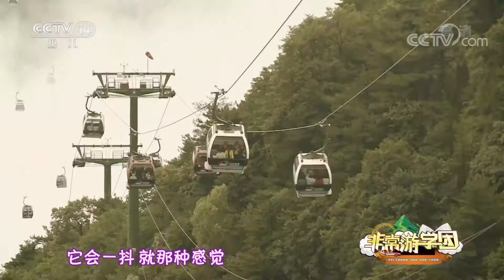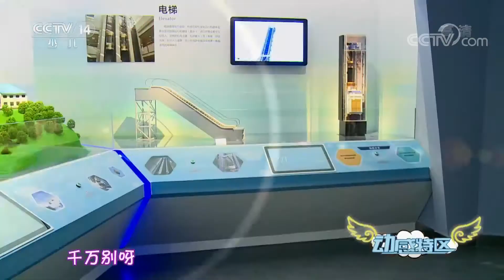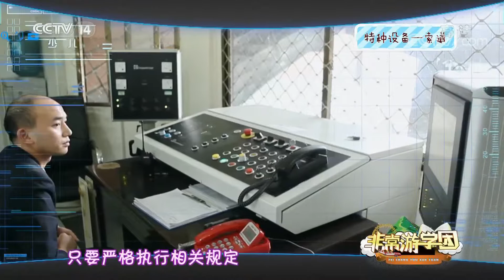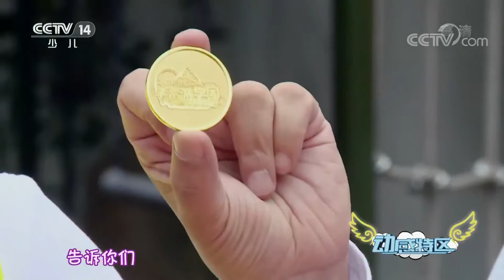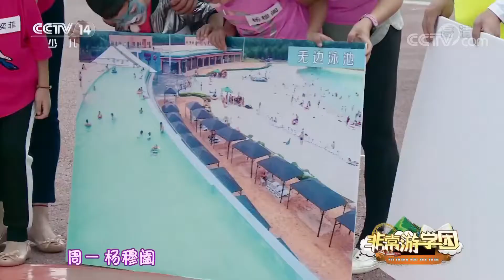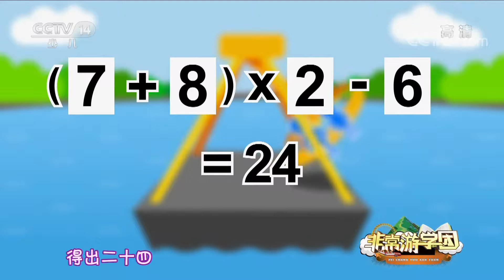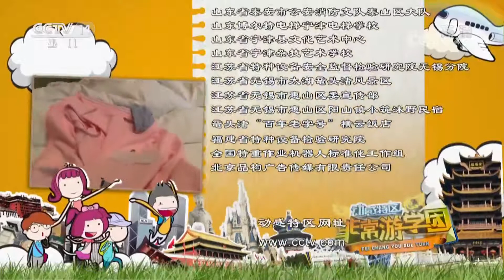《动感特区》非常游学团：挑战高空 跨越断桥 20190502 | CCTV少儿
本期节目主要内容： 非常游学团的小伙伴们来到了浙江省特种设备检验研究院的国家特种设备安全科普教育基地，孩子们将在这里出发，发现神奇，经历奇妙探险。让我们跟随游学团家庭的脚步去寻找和发现特种设备，了解特种设备的相关知识。

《动感特区》是中央电视台少儿频道一档以家庭为单位，以孩子为中心，以成长为内容，以大型亲子游戏为形态的竞赛节目。节目主要撷取各地的主题公园和风景名胜作为主要录制场地，并在当地挑选若干家庭参赛，目的是为两代人搭建一个沟通与交流的平台。